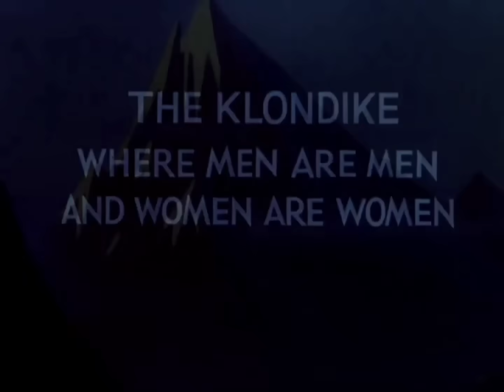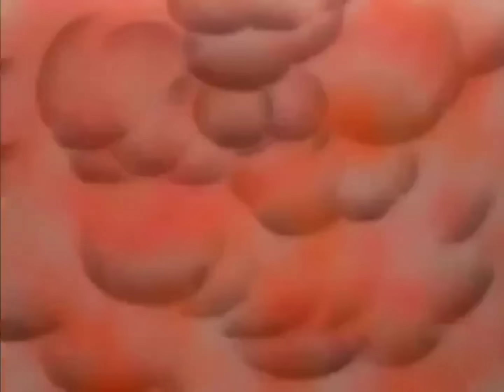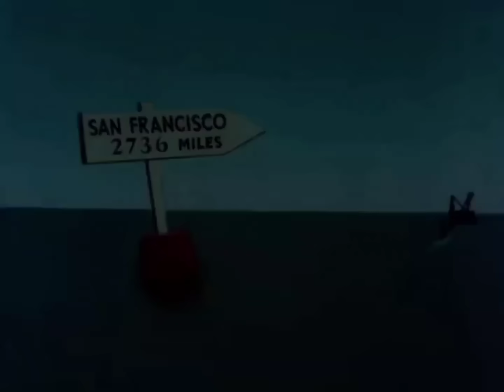Looney Tunes | Yosemite Sam hunting Bugs Bunny